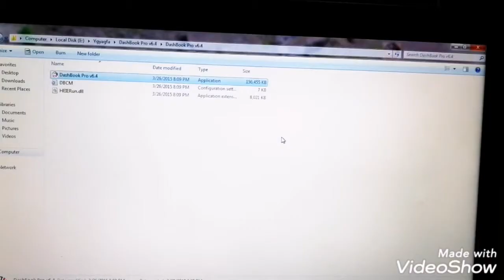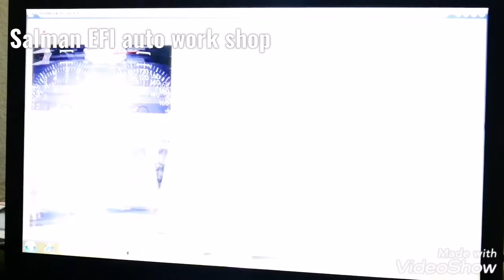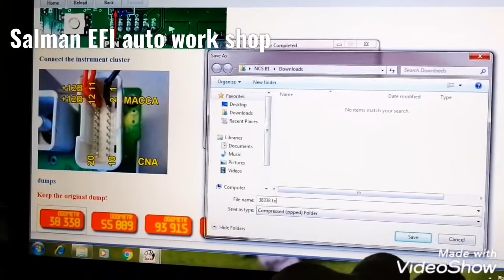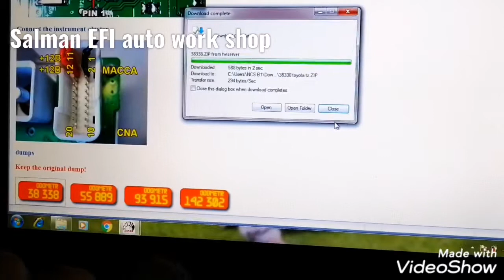Dash book pro meter mileage software for your car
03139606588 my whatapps